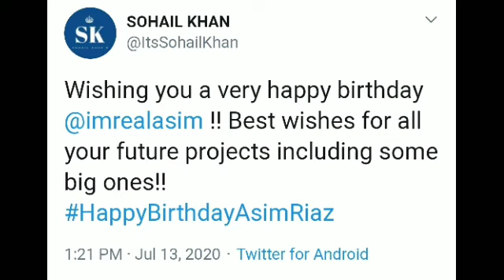Asim Riaz Ke Birthday or Sohit Khan Ne kiya Twitte Diye Big project Ke hint,